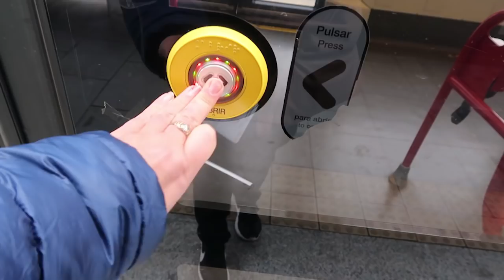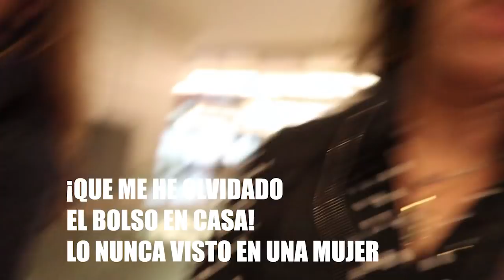LARA me cuenta que el machismo tampoco es bueno para los hombres.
MI AMIGA LARA ME HABLA DE ESTOS TEMAS:
FEMINISMO
HEMBRISMO
MACHISMO

 cristinajones09

👍 Me gusta - Pulgar arriba